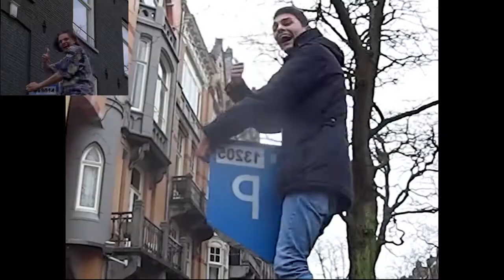Lil Kleine & Ronnie Flex - Drank & Drugs [REMAKE] [PARODY]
school opdracht